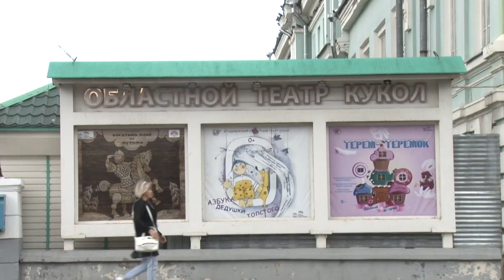Сдача спектакля в театре кукол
Во Владимирском театре кукол стартовал проект "Разноцветное детство".

Он реализуется в рамках госпрограммы "Доступная среда" и направлен на детей с ограниченными возможностями по слуху.